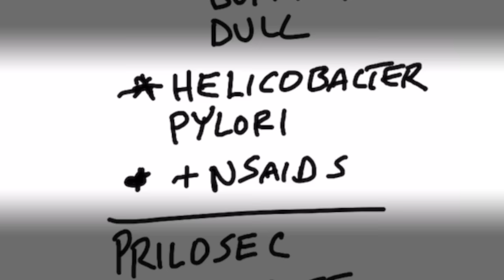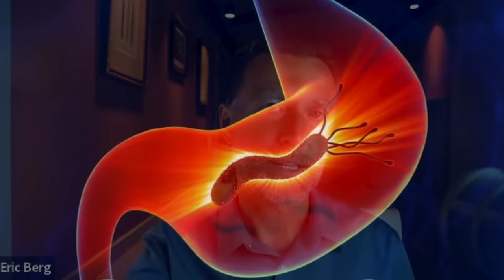The FASTEST Way to Heal an Ulcer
This is the fastest remedy for ulcers, and it’s super simple. Check it out!

0:00 Introduction
0:15 What is an ulcer?
0:25 What causes an ulcer?
1:13 The most popular treatment for ulcers
2:00 Studies on safer alternatives for ulcers
2:45 Cabbage for ulcers
3:38 What causes an H. pylori infection?
4:30 The fastest remedy for an ulcer
5:40 Check out my video on the benefits of sauerkraut!

Let’s talk about the best remedy for an ulcer. Ultimately, you have to correct your diet to help heal and prevent an ulcer.

While you’re working on your diet, you can also try my really simple remedy for ulcers. An ulcer is essentially a hole in your stomach or small intestine.

Potential causes of an ulcer:
 • Stress
 • Nutritional deficiencies
 • H. pylori
 • NSAIDs

The most common medication for ulcers is Prilosec. This medication works by stopping the acid production in your stomach. While Prilosec can help people with ulcers, it comes with side effects.

Potential side effects of Prilosec:
 • Vomiting
 • Gas
 • Nausea
 • Headaches
 • Abdominal pain
 • Increased risk of dementia
 • Increased risk of C. diff
 • Increased risk of pneumonia
 • Increased risk of bone fractures
 • Increased risk of kidney inflammation
 • Increased risk of polyps

Certain studies have found that cabbage may be beneficial for people with ulcers. Cabbage contains vitamin U, a term used to describe a group of sulfur compounds. This group of compounds can destroy H. pylori, one of the most common microbes involved with ulcers.

H. pylori is not typically pathogenic. But, when a person doesn’t have enough stomach acid, H. pylori can become pathogenic and lead to ulcers. I believe that ulcers are created by a lack of stomach acid, not an excess amount of acid.

Cabbage can potentially put H. pylori in remission or kill H. pylori. However, if you cook cabbage for too long, you will kill the beneficial compounds. It's best to consume raw cabbage, cabbage juice, steamed cabbage, or fermented cabbage for ulcers.

I hope this helps explain why cabbage is the fastest remedy for ulcers.